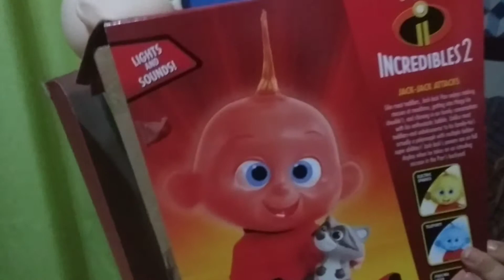Boneco bebê incrível 2 Disney, agradecendo meus mil inscritos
Vídeo mostra boneco Zezé dos incríveis 2 e brinquedo do pirata dos caribes.